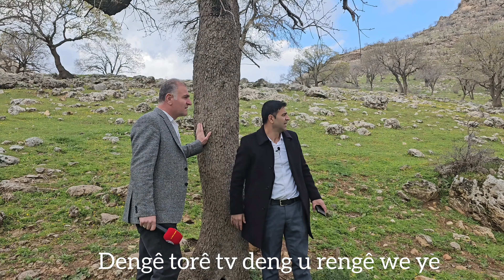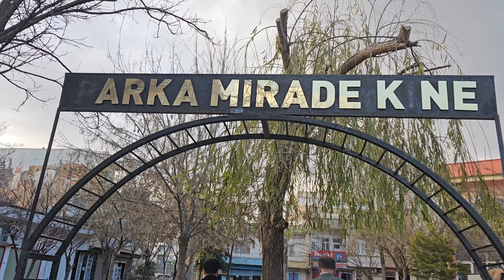GÜNEY ÖZDEMİR Û RÊVEBERÊ DENGÊ TORÊ TV METÎN DEMÎR TORÎ SERLÊDANA ŞÊNÎYÊ BAJARÊ KERBORAN